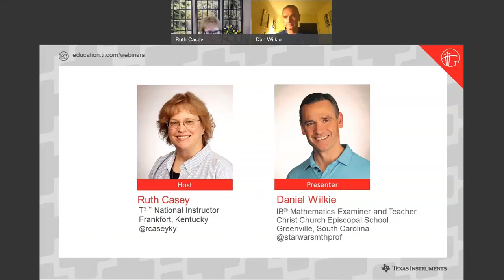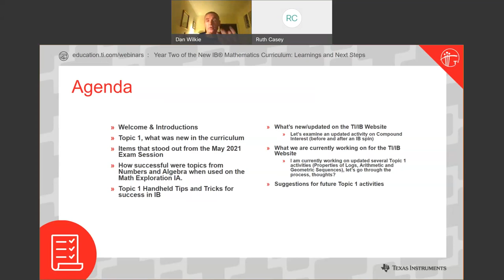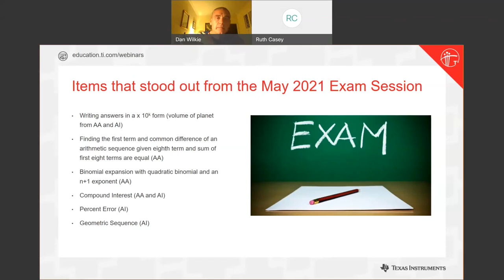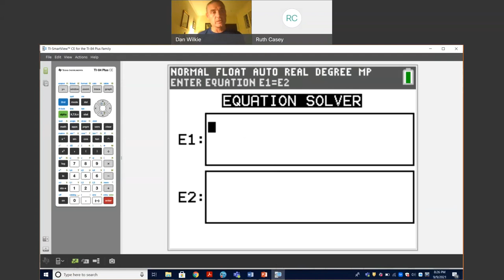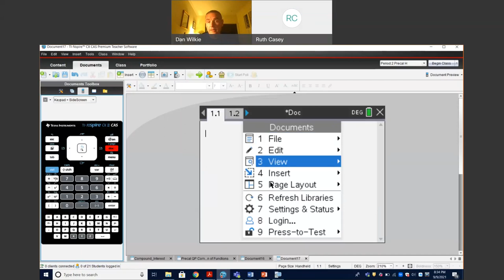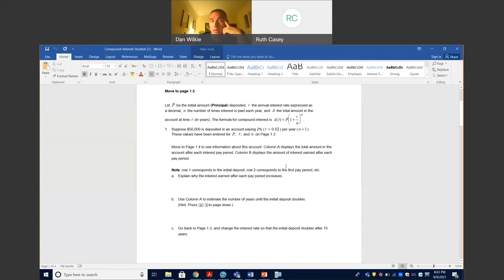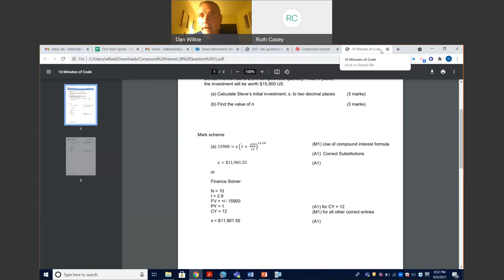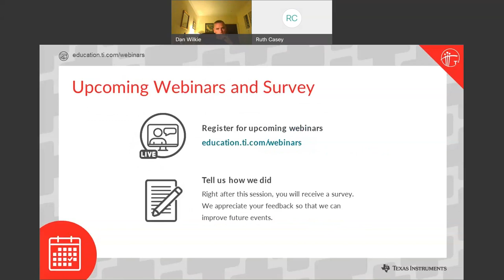Webinar: Tackling Topic 1 — Numbers and Algebra in the IB Mathematics Curriculum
“Numbers and Algebra” is Topic 1 in both of the IB math courses, “Applications and Interpretation” and “Analysis and Approaches.”

This webinar focuses on the Topic 1 activities on the Texas Instruments website, like the newly updated “Compound Interest” activity, how they align to the IB curriculum, and how you can leverage either TI-84 Plus CE or TI-Nspire CX II graphing calculators in your classroom.

This webinar:
• Pinpoint the Topic 1 struggles from the exam, and how to improve on those topics
• Discuss how Topic 1 was used on the Math Exploration, and how to improve on them
• Explore one Topic 1 activity (or two, if time permits) showing both graphing calculator platforms

0:00 Webinar introduction
6:43 Start of webinar